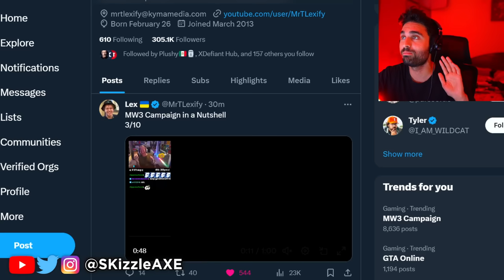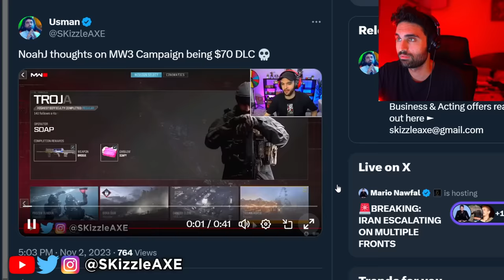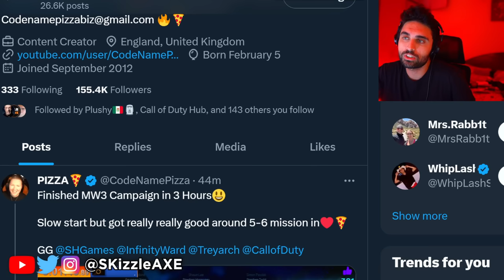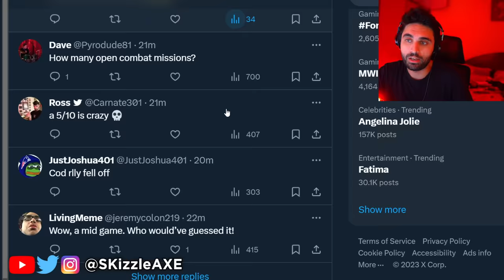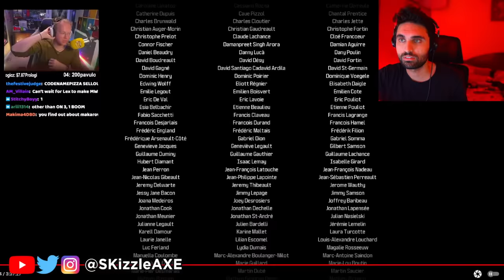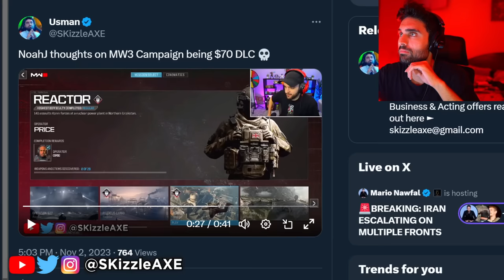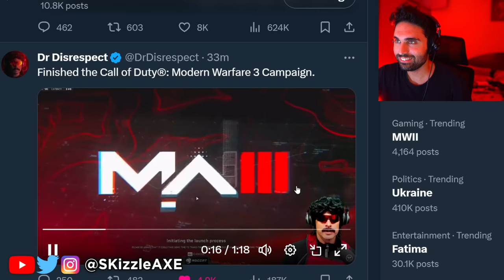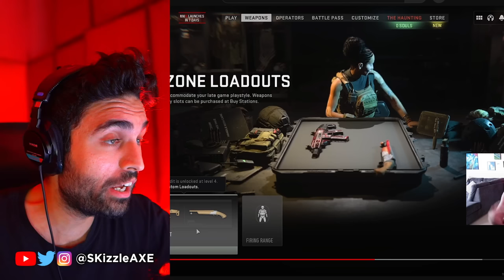MW3 is Getting Cancelled SADLY... 🥺 - (Modern Warfare 3, COD Warzone, MW2, DrDisrespect, PS5 & Xbox)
SKizzle Reacts to MW3 Campaign and people ranks getting reset on MW3 and MW2. Some are also getting banned because of Xbox Activision. I also covered Activision MW3 gameplay beta review and impressions. We're also getting MW3 Zombies and new COD Warzone map. We previously covered news for Faze Swagg, Nadia, Zlaner, Nickmercs and COD Cheaters.

Video credit: @GHOSTOFEIGHT @MrTLexify @MrDalekJD @NoahJ456 @DrDisRespect @CodeNamePizza

00:00 - MW3 Fans Mad
2:00 - Sadly it's true
3:26 - Bruh
5:10 - Dang